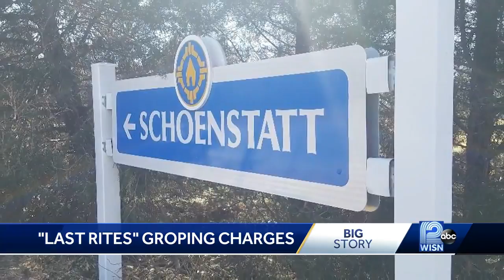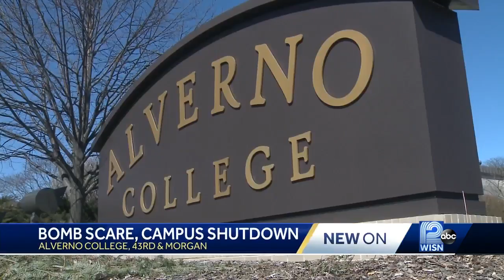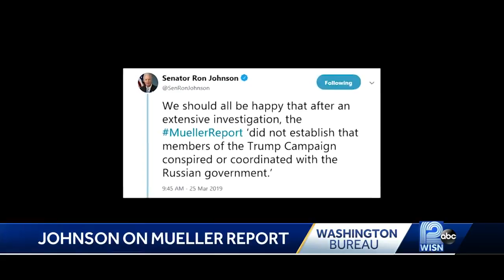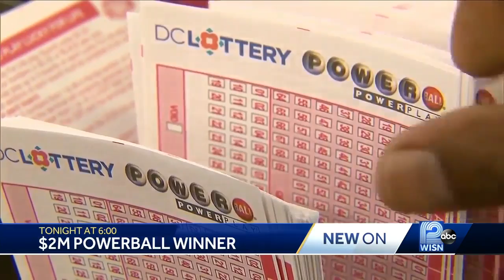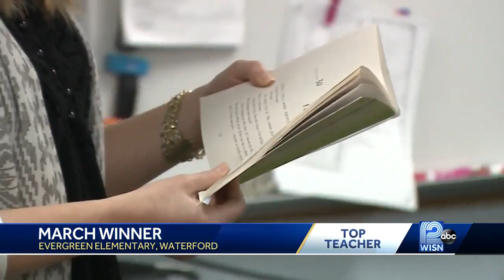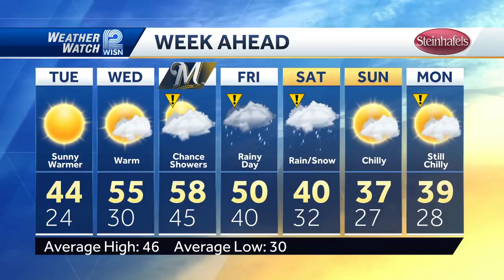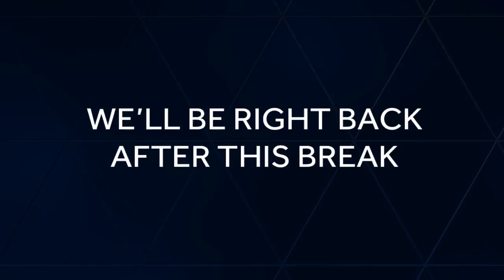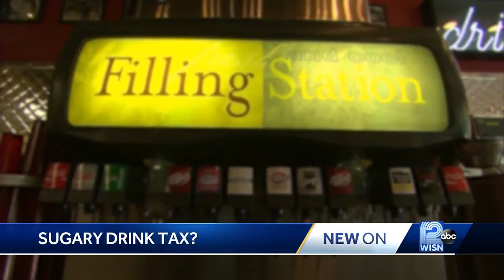Priest accused of groping woman during her last rites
The victim in Austin, Texas, told police it made her feel like a "nasty, dirty piece of meat."

The Rev. Gerold Langsch, 75, lived in the town of Delafield for about 30 years and was the director of the religious order known as the Schoenstatt Fathers in Waukesha County, which helps operate a retreat center nearby.